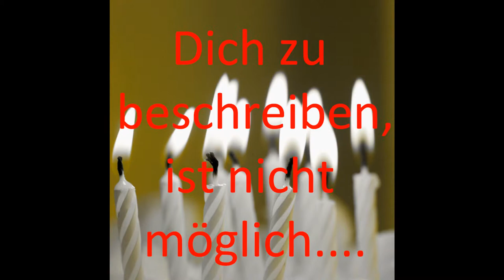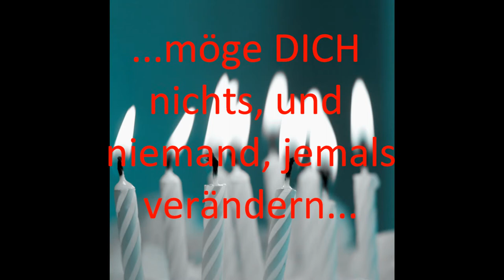happy bday E1